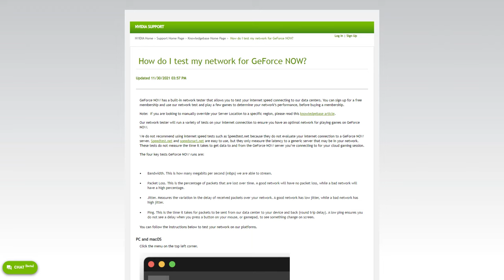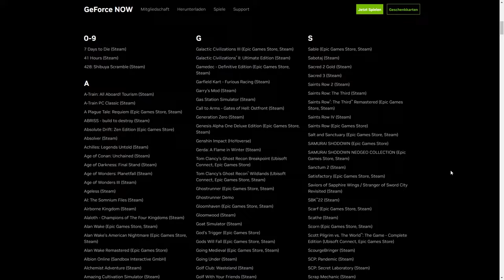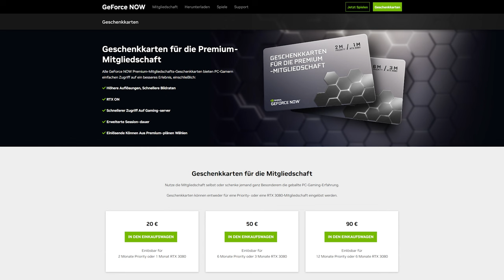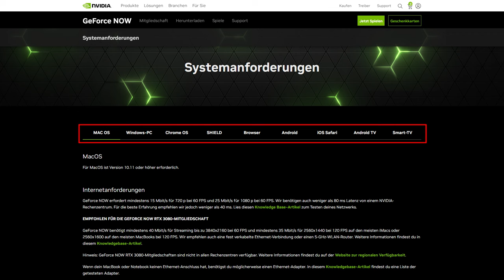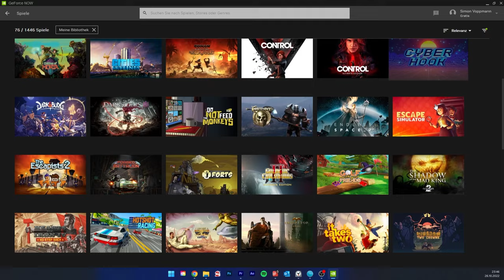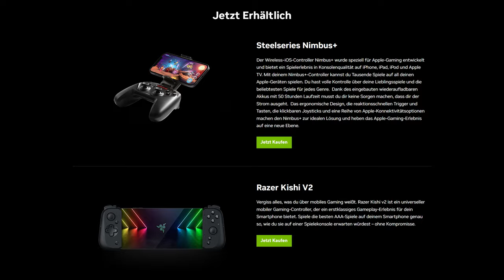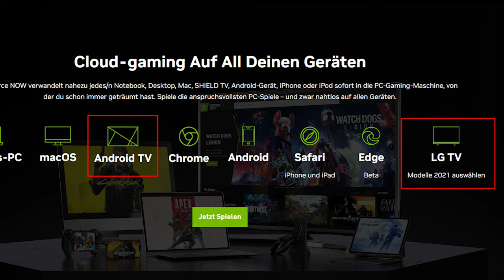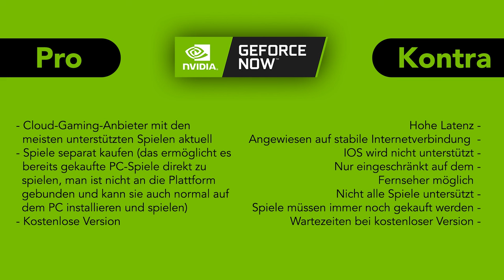Wie funktioniert NVIDIA GeForce Now? (Tutorial): Alles was du zum Cloud-Gaming Anbieter wissen musst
Was ist GeForce Now?
Spiele PC-Games ohne Gaming-Hardware auf allen deinen Geräten über die Cloud. Wie du das mit NVIDIA GeForce Now machen kannst und was du darüber wissen musst, erkläre ich dir in diesem Tutorial.

Inhaltsverzeichnis
00:00 - Einleitung
00:11 - Inhaltsverzeichnis
00:32 - Voraussetzungen (Überblick)
02:39 - Abos & Preise
04:17 - Installation (Konto erstellen)
05:25 - Wie kann ich Spiele kaufen und spielen?
07:51 - Einstellungen
09:04 - Fazit

Produktion:
► Skript: Simon Voppmann
► Schnitt & Design: Simon Voppmann